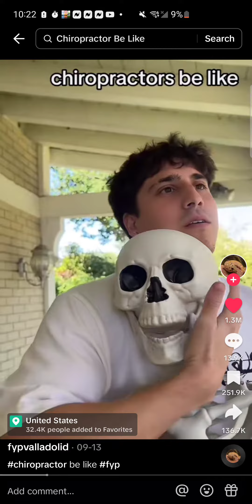October 15, 2023